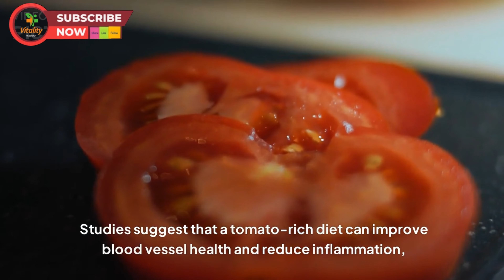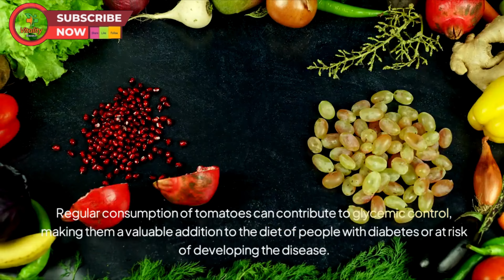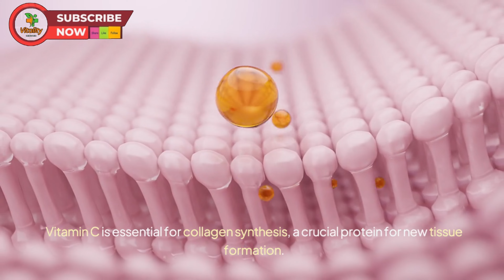ALERT! 14 SEVERE IMPACT of TOMATOES on YOUR BODY 99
In this video, learn about an incredible tea that can rapidly lower creatinine levels and promote kidney health. Curious about a natural way to reduce creatinine? This tea might be your solution. The National Kidney Foundation reports that one in three adults faces the risk of kidney disease. We’ll dive into the benefits of moringa tea, a drink rich in antioxidants and anti-inflammatory compounds, and its potential to enhance kidney function and decrease inflammation. Watch on to discover how this tea can aid in lowering creatinine and boosting your kidney health.
Tags